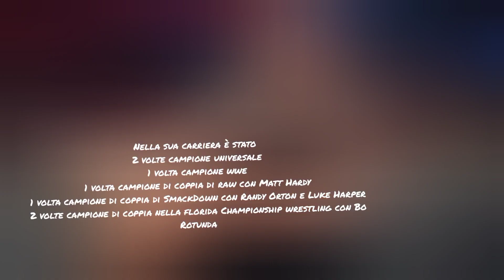WWE Bray Wyatt. Tutte le gimmick